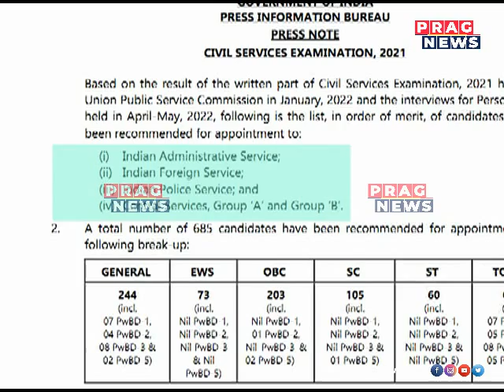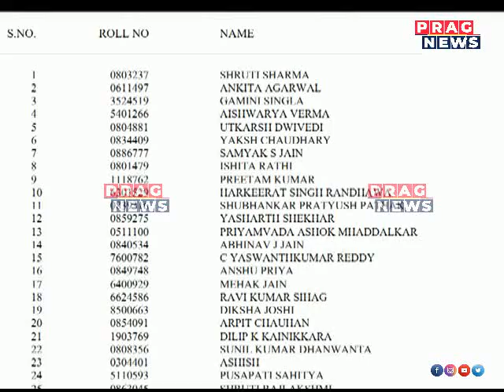UPSC Results Reaction. Assam fails to perform well again.